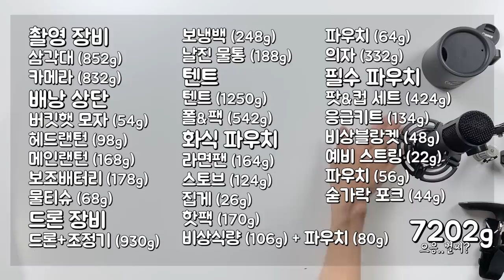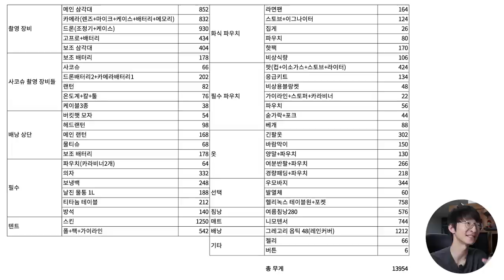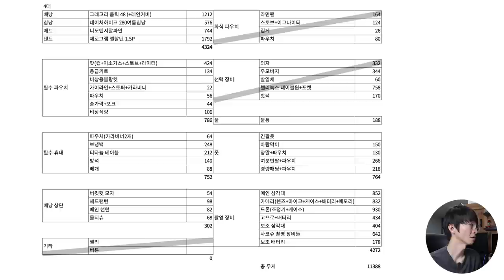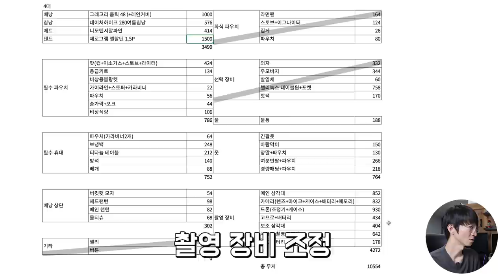도대체! 내 백패킹 배낭은 왜 항상 무거운 걸까?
'내 배낭은 항상 무거운 걸까?'
그런 고민과 궁금증 있으신 분들 많으시죠.
저도 그렇습니다.
뭐 챙긴 것도 별로 없는 거 같은데 말이죠!

그래서 백패킹을 다녀오던 날
그날 유난히 배낭이 무겁다고 느껴져서 도착하자마자 하나씩 꺼내봤습니다.
역시.. 무거운 이유가 있긴 하더라구요 :)

영상을 통해 확인해 보시죠.
(너의 백팩을 보여줘 아님)

⊙ 촬영 장비
Used Main Camera : Canon R10 / RF16mm F2.8 STM
Drone : DJI Mini 2
Mic : Sony TX650 Voice Recorder
Used Sub Camera : Gopro Hero 10 Black  / iPhone 12 Pro
Tripod 1 : Manfrotto Compact Light
Tripod 2 : Sirui 3T-35

⊙ 사용 장비
텐트 : 제로그램 엘찰텐 1.5P (구형)
배낭 : 그레고리 옵틱 48L (단종)
침낭 : 네이처하이크 280 (단종)
숟가락/포크/젓가락 : 스노우피크 숟가락/콜맨 포크/콜맨 젓가락
신발 : 호카 카하1 (단종)
파우치 : 캠퍼레메 KEEP THE NATURE 파우치

본 링크는 최저가 링크는 아닐 수도 있습니다!
위의 링크 중 일부는 구매하시면, 저에게 일정액의 수수료가 제공됩니다.
궁금하신 분들은 관련 링크에서 정보를 얻으시면 좋을 듯하네요!